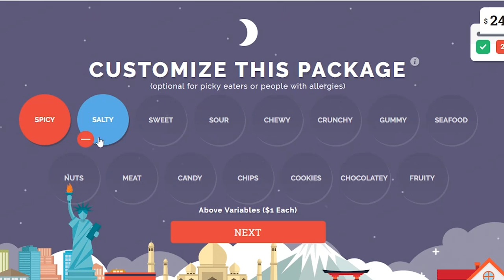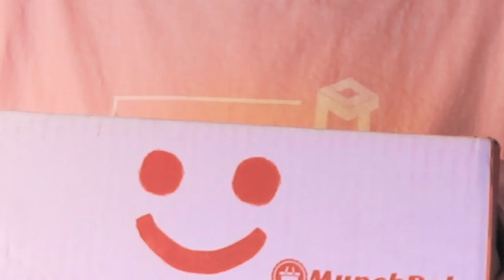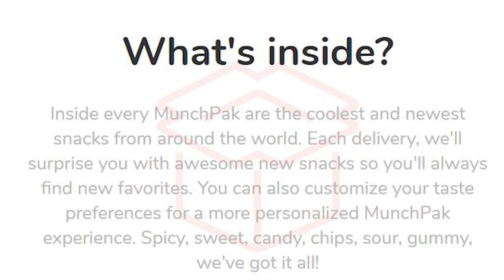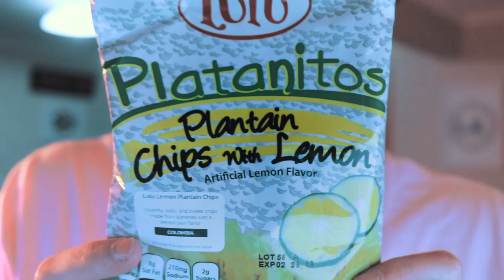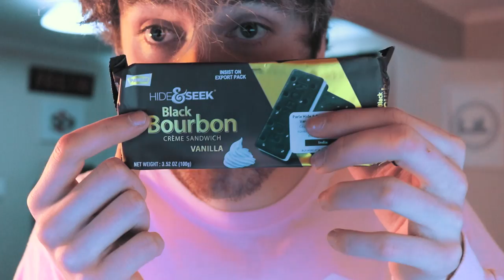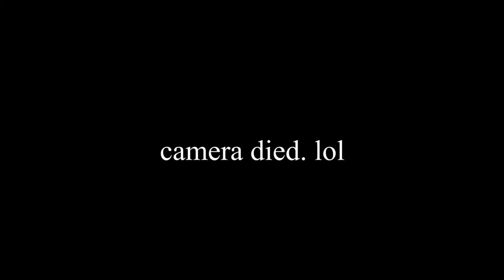TASTING SNACKS FROM ALL AROUND THE WORLD!!! MUNCHPAK UNBOXING!!!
I hope you guys enjoyed today's tasty video :D

Munchpak: Munchpak.com/imljl